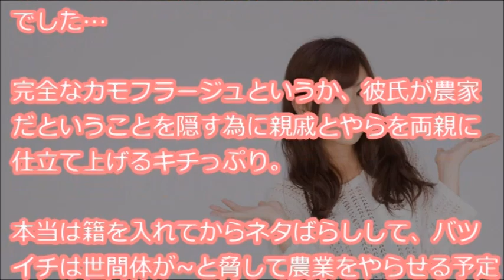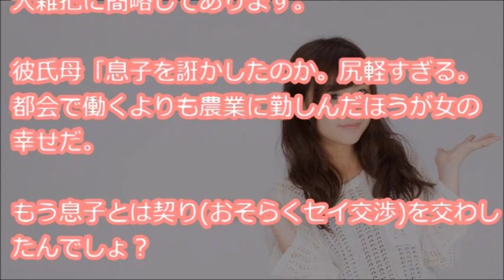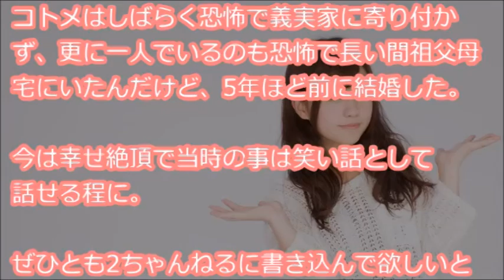【イミテーション】 同棲中だったコトメが仕事から帰ると私物が彼氏実家に運ばれていて「仕事を辞めて農業を手伝え！父の介護をしろ！」と言われて…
『うちのコトメの彼氏が見事な結婚詐欺？をやらかしてくれましたよ。私は義実家に同居しており、義両親＋旦那と私＋コトメで暮らしている。コトメは私より２歳上のほんわかした人で、優しくて人柄が良い。コトメは何度か彼氏を義実家に連れてきていて、私とも面識があるんだけど・・・』

【用語解説】
・ウト

赤ちゃん。

・k/K
警察